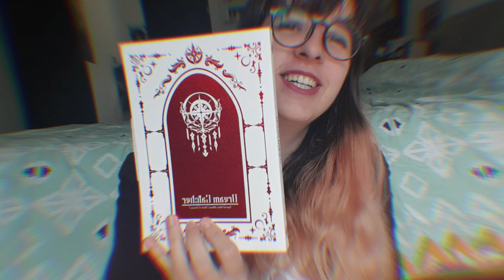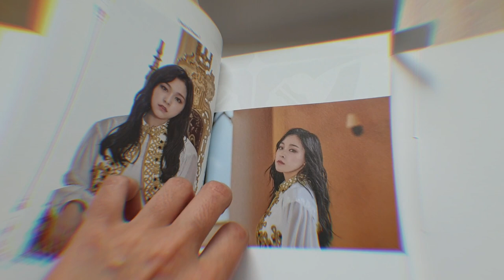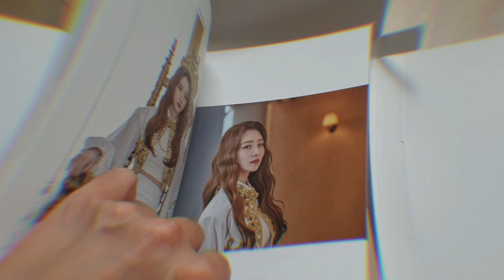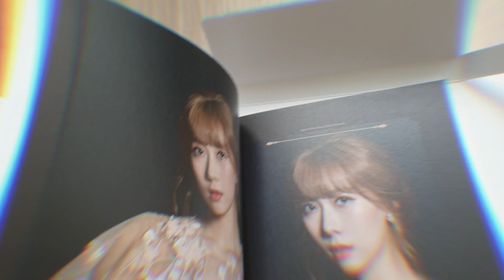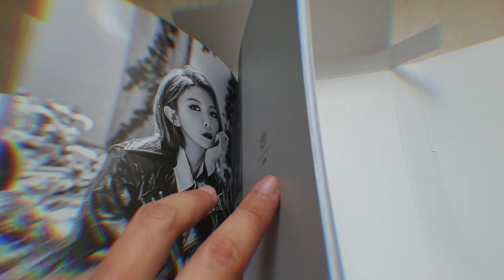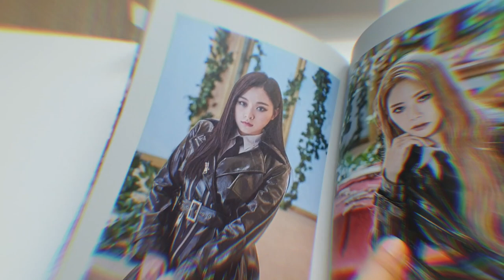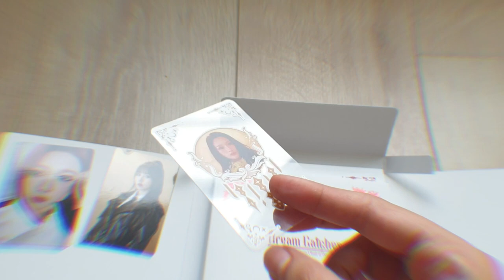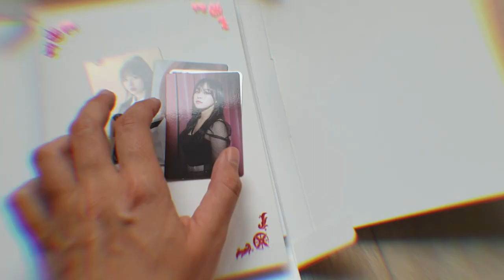DREAMCATCHER UNBOXING : RAID OF DREAM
Hi beautiful Insomnias~
It's @suayeonsroom here. I just received my first 2 mini-albums of Dreamcatcher and I thought that it would be fun to share my unboxing video with you so that we could be sharing this meaningful moment together!! ♥
So we are unboxing RAID OF DREAM: Special Mini-Album (normal version) today, which includes:
- CD
- Photobook
- 3 photocards + 1 transparent photocard

I take my time with the unboxing so I am sorry for the length but I hope you'll enjoy the talk anyway! ♥

- P A R K S O O G I .
(my Korean learner's name :))